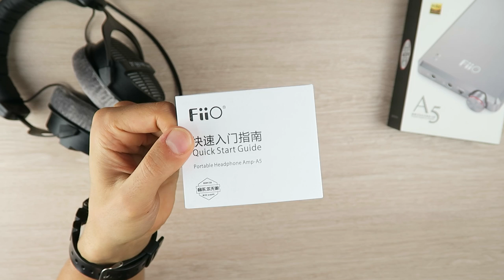Review amplificador portátil FiiO A5. 800mW de potencia para tus auriculares!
El FiiO A5 es un amplificador portátil que sirve para aumentar la potencia de nuestro smartphone, reproductor Hi-Res, tablet o cualquier fuente de sonido y darnos más potencia, para así escuchar el volumen más alto en nuestros auriculares.

► FiiO A5 en España al mejor precio. Distribuidor oficial